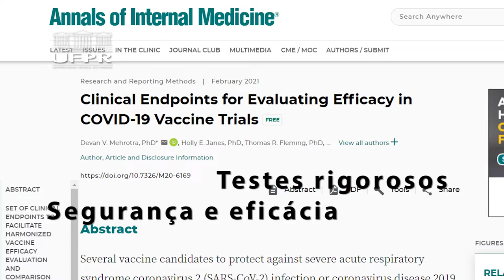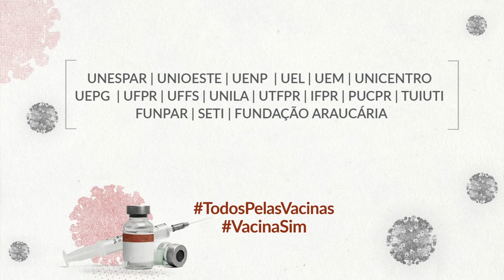TodosPelasVacinas | Evite as fake news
As fake news estão causando insegurança na população quanto à eficácia ou segurança da vacina. Todas as vacinas disponíveis para a imunização, no entanto, passaram por testes clínicos rigorosos antes de serem aprovadas. É preciso tomar cuidado e evitar falas que tragam informações sem provas ou evidências científicas daquilo que está sendo dito.

A campanha TodosPelasVacinas é uma iniciativa da Fundação Araucária com apoio da Universidade Federal do Paraná e das instituições: Unespar, Unioeste, UENP, UEL, UEM, Unicentro, UEPG, UFFS, UNILA, UTFPR, IFPR, PUCPR, Tuiuti, Funpar e SETI.